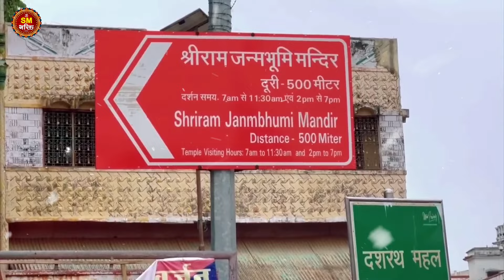Video रामजी घर आये || Ramji Ghar Aaye | Sheetal_Chauhan | Bhakti Ram Bhajan 2024 | New Ram Bhajan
► Song :- Ramji Ghar Aaye
► Singer :- Sheetal Chauahan
► Lyrics :- Ashok Sheopuri
► Presents :- Bhakti Bhajan
► Label :- Sanjivani Music
► Genre :- Devotional
► Copyright : Sanjivani Music Pvt.Ltd
            Label / Company

►Company :  Sanjivani Music Pvt.Ltd
►Owner \ Director :Bipin Bihari